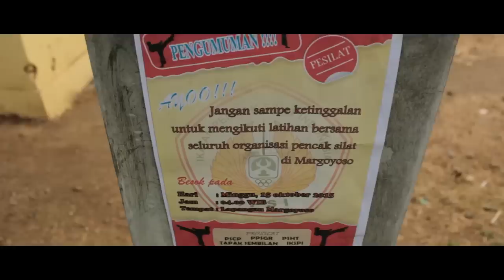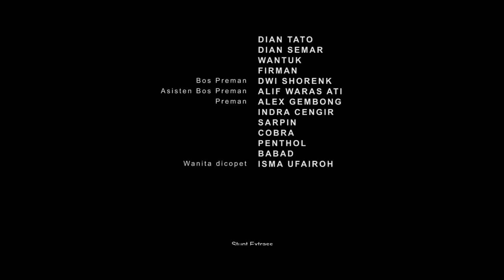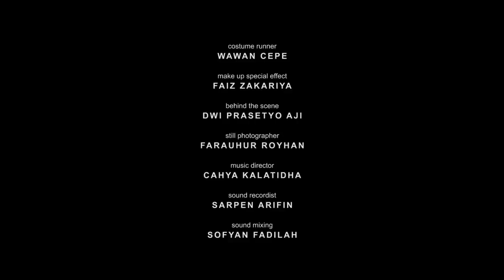JIWO ROGO (IKS PI KS | PSCP | PSHT | PSNU PN | PPS GR)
SYNOPSIS :
Rohmad (21, Kera Sakti) dengan teman satu pesantrennya Bahri (21, Cempaka Putih) mempunyai konflik kesalahfahaman akibat suatu peristiwa. Karim (26, SH Terate) berusaha mengurai dan menyelesaikan permasalahan hingga pada titik dimana mereka mengetahui penyebab peristiwa tersebut.

DIRECTOR'S STATEMENT :
Indonesia mempunyai budaya seni bela diri yang beragam dalam naungan Ikatan Pencak Silat Indonesia (IPSI), sudah menjadi tugas kita bersama sebagai warga yang bermoral untuk saling menjaga dan menjunjung tinggi nilai perdamaian, melestarikan, hingga memperlihatkan ke mata dunia bahwa kita mempunyai budaya yang sangat amat mempesona ini. Sudah tidak pada zamannya lagi untuk saling menyalahkan satu dengan yang lainnya. Kita ada, kita punya, dan kita bisa.
Di dalam batin ini terdapat nurani jiwa yang suci untuk merenungkan perilaku kita sebagai umat beragama, serta dilapisi oleh raga terkuat untuk melakukan hal yang bermanfaat demi mencapai ridho lillahi robbi. (JIWO ROGO)

CAST :
FARAUHUR ROYHAN
HABIB RUDIANTO
EKO BAJUL SAYUTO
DWI SHORENK PATI
ALIF WARAS ATI

Screenplay | SHIFAUR RIHAM
Producer | SHIFAUR RIHAM - ALIF WARAS ATI
Director of Photography | DIMAS GALIH PRAKOSO
Art Director | SARPEN ARIFIN
Make Up Special Effect | FAIZ ZAKARIYA
Music Director | CAHYA KALATIDHA
Editor | DIMAS GALIH PRAKOSO
Director | SHIFAUR RIHAM
Martial Arts Choreography | ALIF WARAS ATI - ALEX GEMBONG - EKO BAJUL SAYUTO

MAHIRHOUSE Films
Kampoeng Stunt Fighter

Salam budaya,
Kami persiapkan film pendek terbaru yang berjudul SILARAGAWI (2019), masih erat kaitannya dengan JIWO ROGO (2015) yang berkonten pencak silat dan premanisme sebagai wujud dedikasi kami sebagai pembuat film yang bergerak dalam pelestarian budaya. Semoga dapat rilis secepatnya tahun ini, di mana saat ini masih dalam tahap editing (post production).

Silakan cek video dibalik layar proses produksinya, terima kasih.

SILARAGAWI